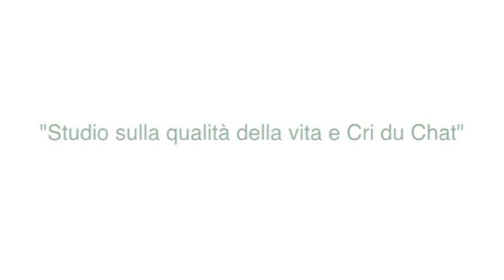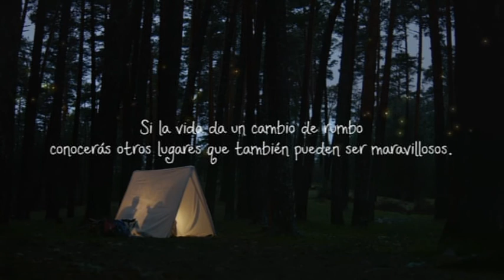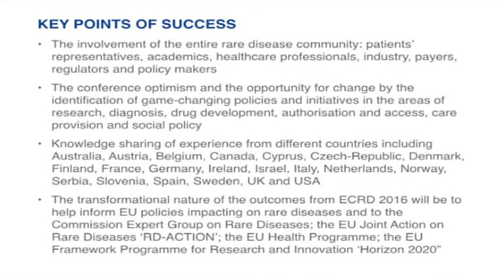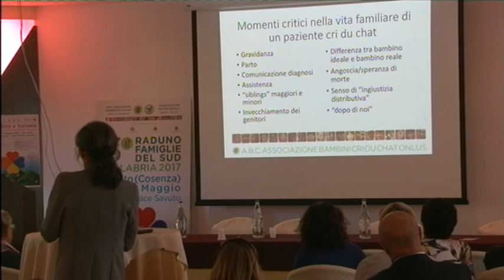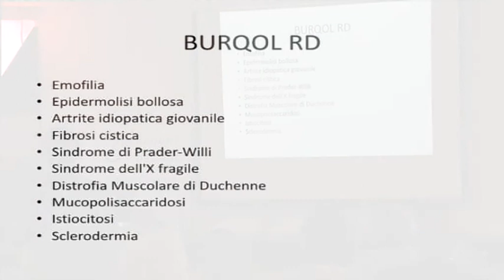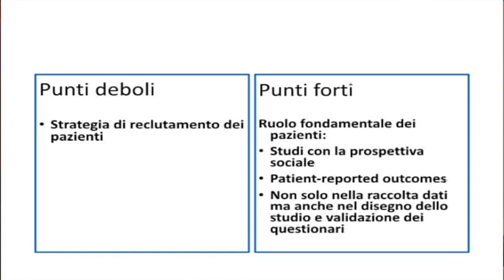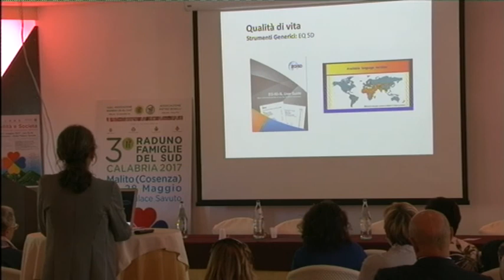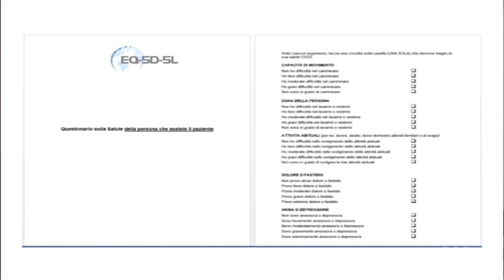4 - Dr.ssa Maria Elena Liverani al 3° Raduno del Sud - Calabria 2017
“Studio sulla qualità della vita e sindrome del Cri du chat”, Dott. Maria Elena Liverani Pediatra - Dirigente Medico presso l’UOC di Pediatria dell’Azienda Ospedaliera Sant’Andrea di Roma;

Questo incontro è una iniziativa rivolta ai genitori e alle famiglie con un figlio affetto dalla Sindrome del Cri du chat e a tutte quelle figure che a vario titolo si occupano di questa malattia e della relativa condizione di disabilità e svantaggio.
Il 3° Raduno delle famiglie del Sud Calabria 2017 è stato dedicato alle problematiche delle persone con Cri du chat ed ai loro Caregiver e ha visto la partecipazione dei membri del Comitato Scientifico A.B.C e di alcuni collaboratori.